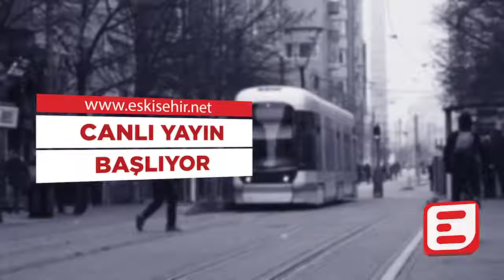Cihan Yıldırım İle 10'da On - Eskişehir İlk 10'da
Eskişehir İlk 10'da.

Kesinlikle İzlemeniz gereken video albümlerimiz:

1998’den bu yana Eskişehir'in en çok ziyaret edilen sitesi olan Eskişehir NET, sosyal ağ yapısı ile, en popüler içerikleri size sunar.